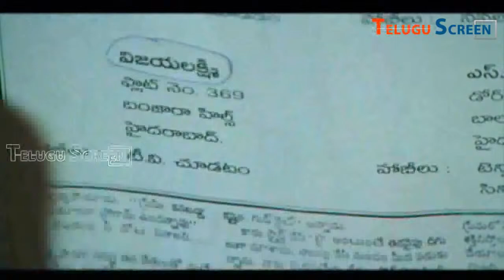Premaleka Rassa Telugu Movie Part 12 || Venu Malladi, Anjali